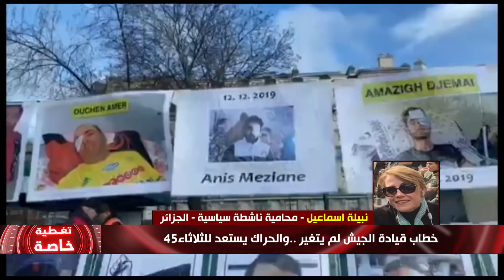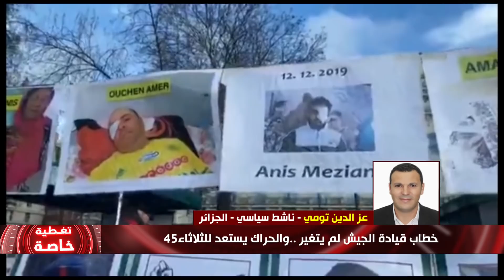خطاب قيادة الجيش لم يتغير ..والحراك يستعد للثلاثاء45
الضيوف:

 د.يوسف بوشريم - ناشط سياسي - الجزائر

 نبيلة اسماعيل - محامية ناشطة سياسية - الجزائر

 إبراهيم غربي - ناشط سياسي - الجزائر

 عز الدين تومي - ناشط سياسي - الجزائر